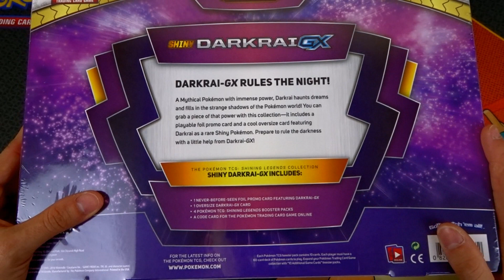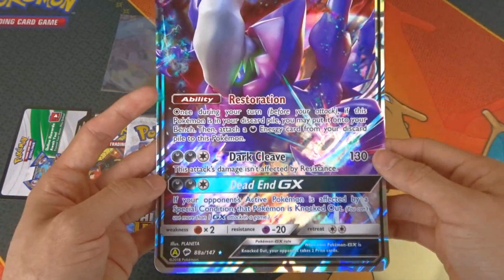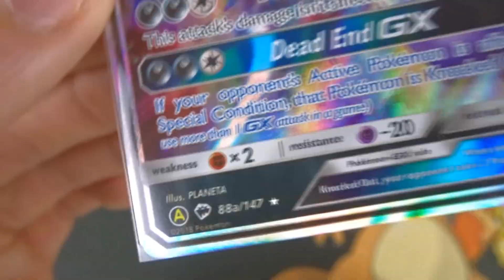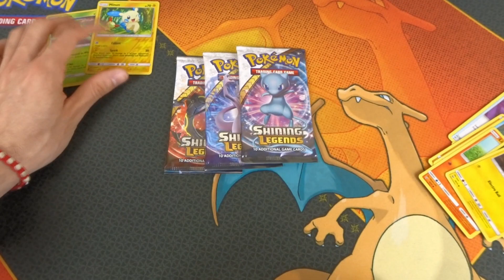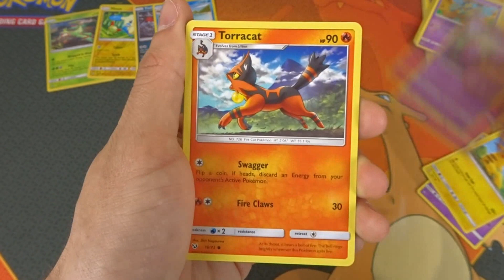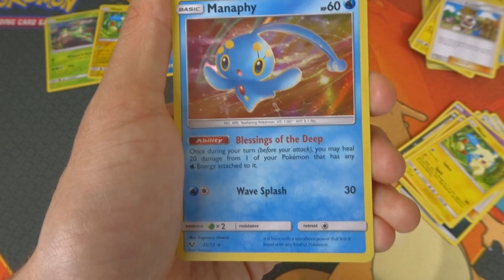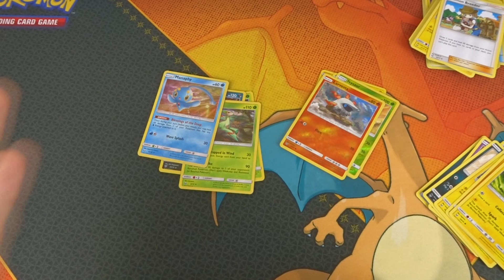¡APERTURA DARKRAI SHINY GX BOX! | Shining Legends | Cartas Pokemon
🌍 Link del sorteo (Tenéis hasta domingo!)

Xavier Trapero Solano
Apartado de correos 37028
Madrid 28017

Chic@s en el vídeo de hoy os traigo la caja de Darkrai Shiny de Shining Legends (aunque la promo es de sombras ardientes idk). Hacia tiempo que no subía shining legends así que dadle mucho amor!

Ya sabéis... ¿Leafeon Rainbow o Necrozma Melena Crepuscular Rainbow? VOTAAAAAAAAAAAAAR abajo en los comentarios cual preferís y si llegamos a 200 LIKES me voy a comprar el más votado así que REBENTAAAAAAAAAR el botón de LIKEEEES! Sois l@s mejores! ^^

Si te ha gustado el vídeo dale un suculento LIKE, SUSCRÍBETE para no perderte ningún vídeo, activa la CAMPANITA para que te manden la notificación y SÍGUEME en mis redes sociales! ^^